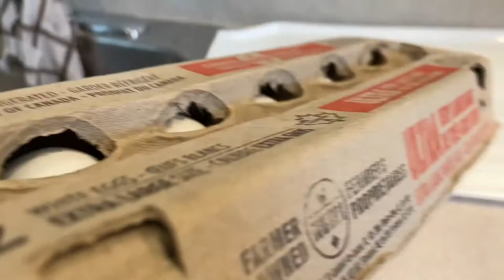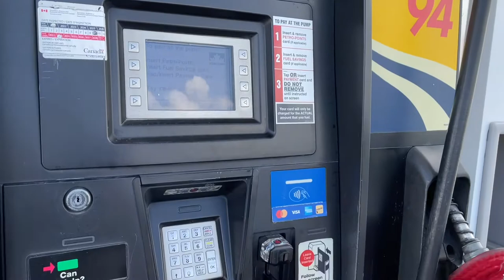TORONTO VLOG #1 : Visiting my sister in Toronto & chatty car drive | Sarah-Ann Alberghi